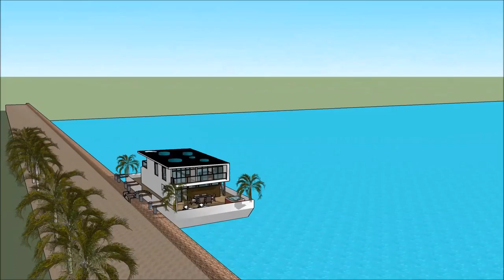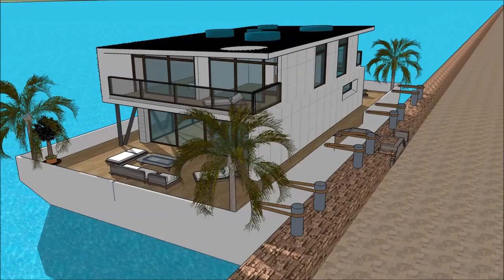Luxury mega mansion home floating house Los Angeles Dream Home in Hollywood California living on the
The floating house villa houseboatzania launching an innovative high-end luxury yacht floating house villa mansion home design potentially as a display of exhibition of the Luxury mega mansion home floating house Los Angeles Dream Home in Hollywood California living on the.

The collection of the Floating house villa houseboatzania concept of Luxury mega mansion home floating house Los Angeles Dream Home in Hollywood California living on the consists of high luxury and architectural art pieces in minimalism combined with living on the waterfront of the harbour.

The floating house villa mansion yacht design has the basis to sustain living with high standards and contemporary structural design - Luxury mega mansion home floating house Los Angeles Dream Home in Hollywood California living on the with numerous of prospects for excessive living and celebrating the desire of life worldwide: